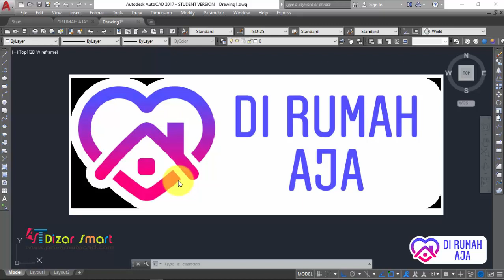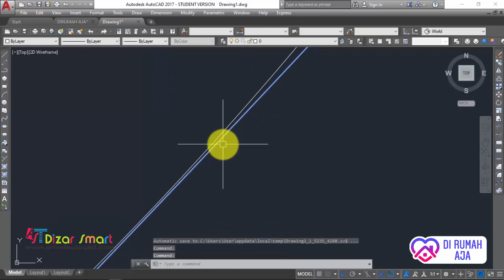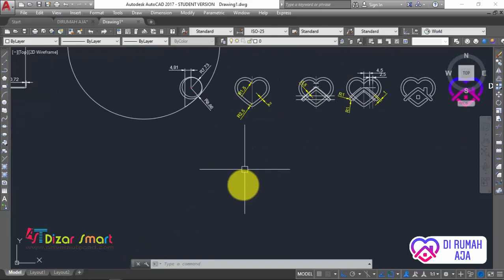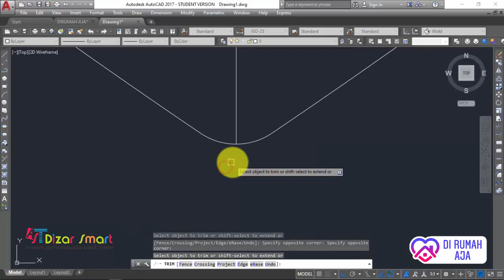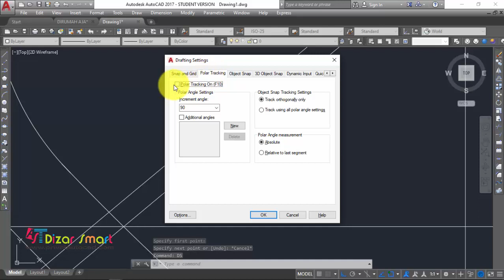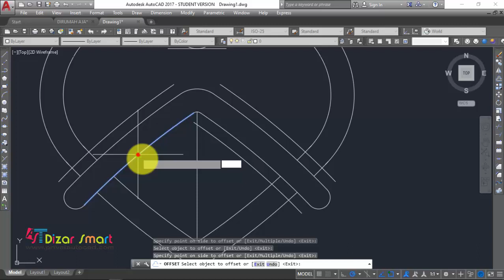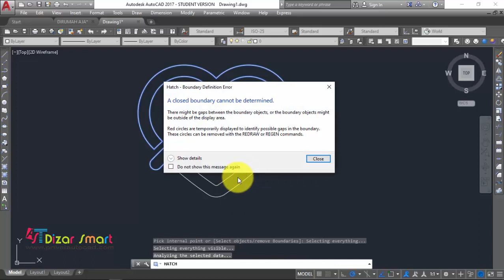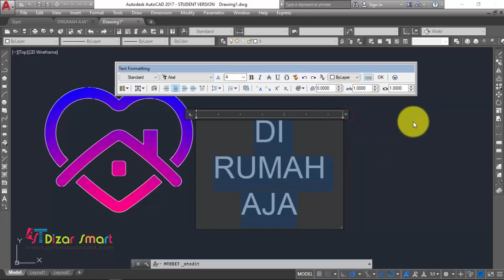Buat logo icon Dirumah aja menggunakan Autocad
autocadgambarmesin Buat logo icon Dirumah aja menggunakan Autocad
Tutorial membuat Logo dirumaha aja dengan menggunakan software Autocad,selamat mencoba.
Bagi Anda yang ingin Kursus Online dengan Dizar Smart bisa